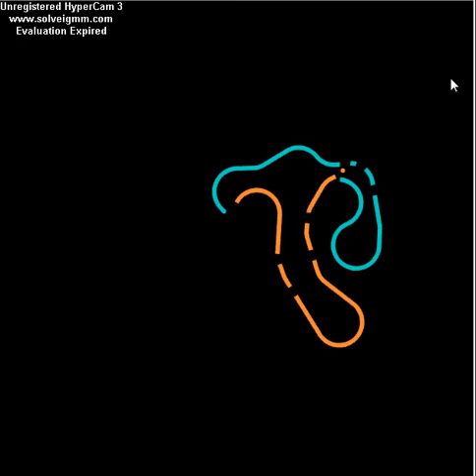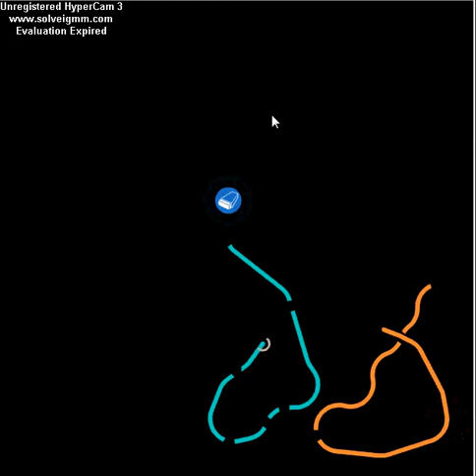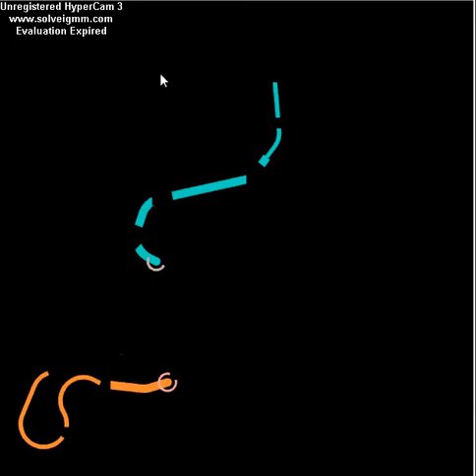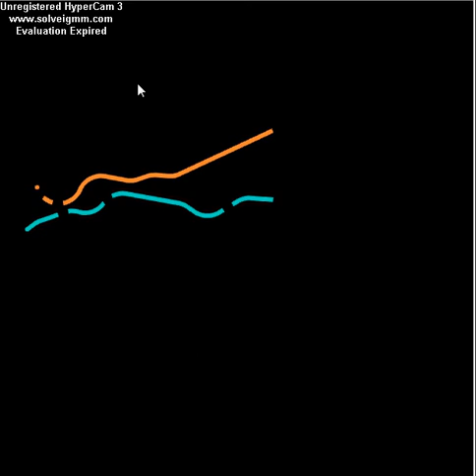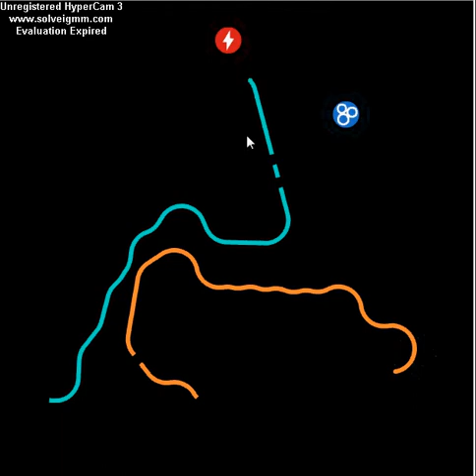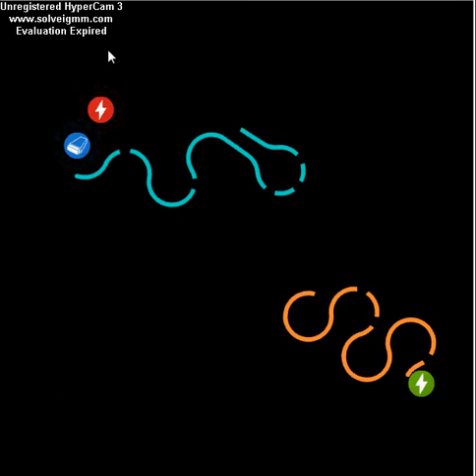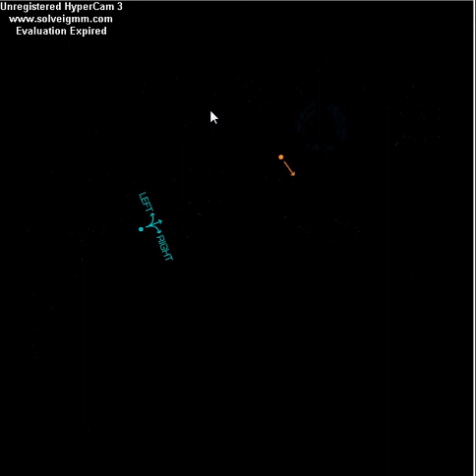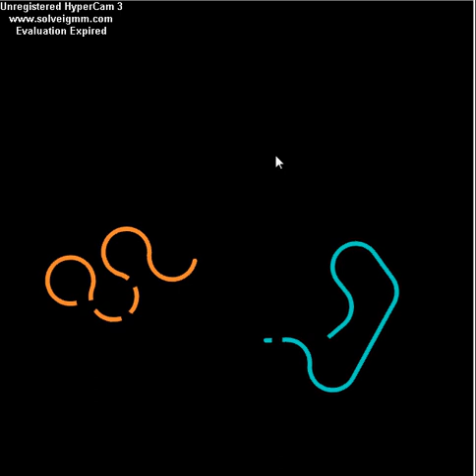Let`s Play Achtung Kurve#2 1gg1 mit 4ntl0n leider keine Geräusche German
1gg1 mit 4ntl0n